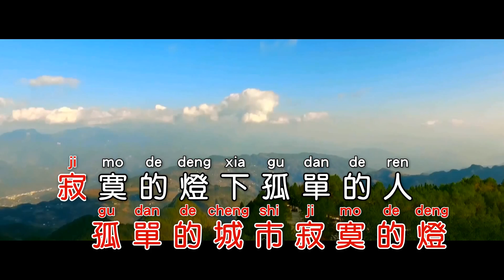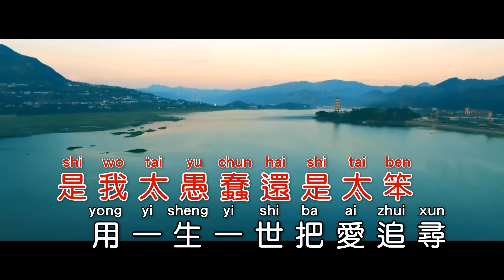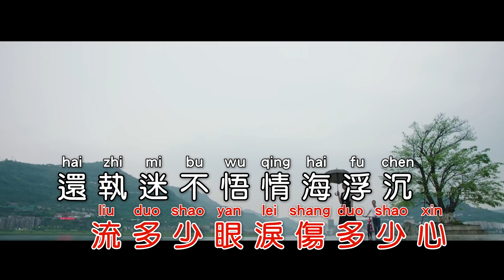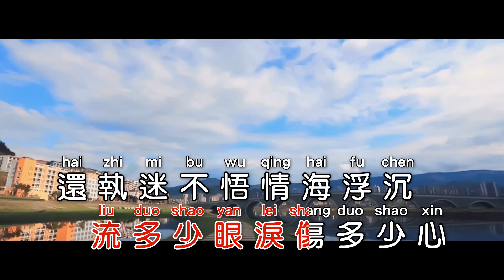樂桐 | 紅塵啊紅塵 | (1080P)KTV